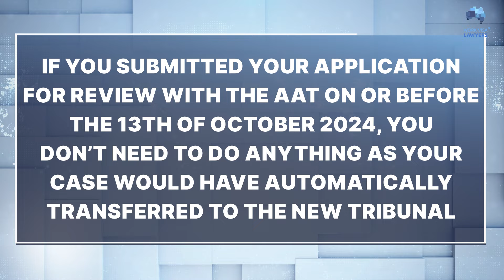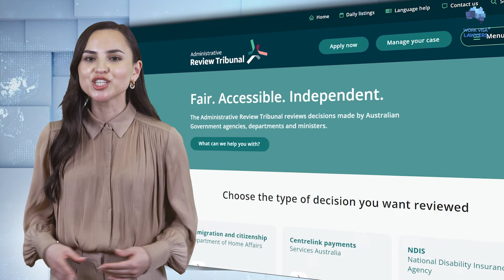Did You Have a Visa Refusal? Understanding the Transition from AAT to ART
➡️ RELEVANT ARTICLES

➡️ INFO

While every effort is made to ensure the contents of this video is correct at the time of filming, law and policies may change from time to time without notice.

Visa Appeal: Understanding the Transition from AAT to ART

The Administrative Review Tribunal (ART) has officially replaced the Administrative Appeals Tribunal (AAT) as of October 14, 2024. This significant change aims to streamline the independent merits review process, making it more efficient and accessible for individuals navigating Australia’s migration system.

Transitioning Your Appeal
If you had a visa refusal and submitted your application for review with the AAT on or before October 13, 2024, there's no need for any action on your part. Your case will automatically transfer to the new Tribunal, and your appeal will continue at the ART until a decision is reached. Should the decision be unfavorable, you may have the option to appeal the ART’s decision in court through judicial review.

It’s crucial to note that applying for judicial review does not automatically extend your bridging visa. Therefore, ensure you lodge a bridging visa application before your current visa expires.

What If You Just Received a Visa Refusal?
Receiving a visa refusal can be disheartening, and it’s understandable to feel confused about your next steps. Depending on your circumstances, you may have the right to appeal the decision. Your visa refusal letter typically outlines whether you have merits review rights.

To appeal a decision by the Department of Home Affairs, visit the ART website to submit your application. Be mindful of the time limits specified in your refusal letter, as delays can jeopardize your application’s validity. Timeliness is critical when appealing decisions.

Once you’ve lodged your appeal with the ART, you will generally receive a bridging visa, allowing you to remain in Australia while awaiting a decision.

Copyright Work Visa Lawyers Pty Ltd 2024